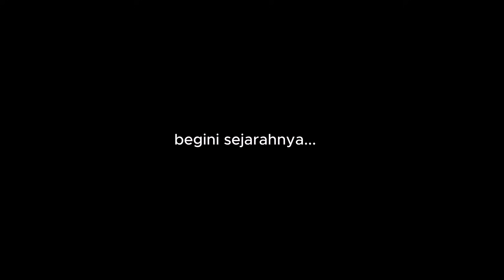EPS 15 | SEJARAH BIT KOMIKA BOAH SARTIKA CAPE GALAUIN ORANG JAWA MELULU!!!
boah sartika salah satu komika cewek yg lagi lucu2 nya gimana sejarah dari bit2 nya boah nonton sampe abis ya teman2 ASOY